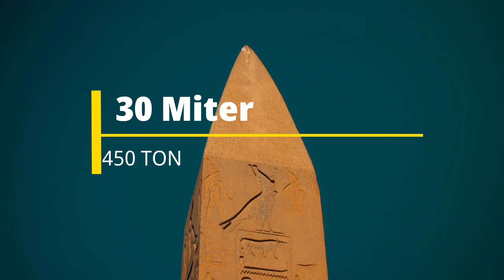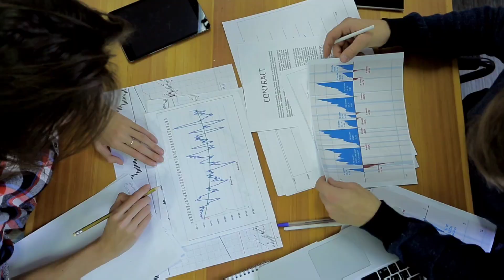आखिर कैसे 🤔| how ancient engineers made oblisk